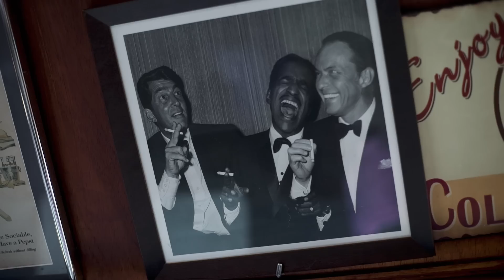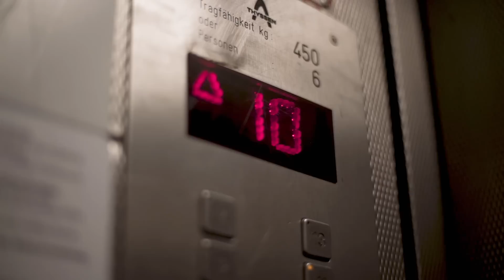Kurdo über Kindheit, Krieg und neue Heimat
Kurdo ist Ghetto, Kurdo ist aggressiv. Aber wer kennt seine Geschichte? Bevor Kurdo im Rap-Game Fuß fasst, kommen seine Eltern mit ihm aus dem Irak nach Heidelberg und finden im Stadtteil Emmertsgrund ihre zweite Heimat. Themen wie Flucht und Heimat haben schnell Einfluss auf seine Texte. Während die Heidelberger Rap-Pioniere Advanced Chemistry Anfang der 90er einen wichtigen Grundstein im Deutschrap legen, orientiert sich Kurdo an ganz andere Größen im Rap-Business, die für ihn wegweisend waren. Wer ihn beeinflusst hat, was es für ihn bis heute bedeutet Kurde zu sein, wie das Leben in Emmertsgrund wirklich aussieht und warum Friedhöfe in seiner Kindheit eine große Rolle spielten, erfahrt ihr bei GERMANIA.

GERMANIA zeichnet ein aktuelles Portrait von Deutschland – und das ausschließlich durch die Augen von Menschen mit Migrationshintergrund. Sie sprechen über ihr Identitätsgefühl, deutsche Eigenheiten und Marotten. Das kann mal lustig und mal ernst sein und wird von den Machern hinter »Frag ein Klischee« produziert. Und das sagen die Macher: Im Fokus steht nicht eine Flüchtlingsdebatte, sondern der Fakt, dass Deutschland längst ein Einwanderungsland ist und wir schon lange in einer multikulturellen Gesellschaft leben.

funk ist ein Gemeinschaftsangebot der Arbeitsgemeinschaft der Rundfunkanstalten der Bundesrepublik Deutschland (ARD) und des Zweiten Deutschen Fernsehens (ZDF). Mehr von funk findet ihr auf